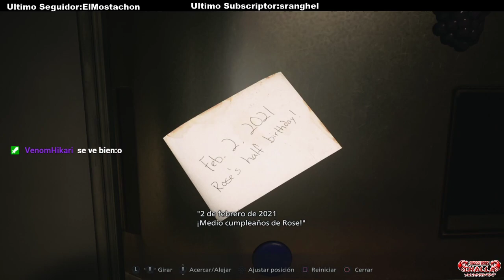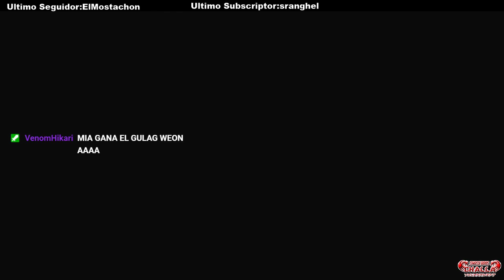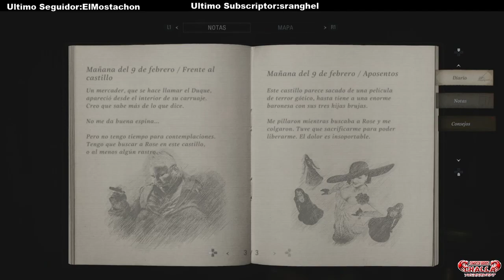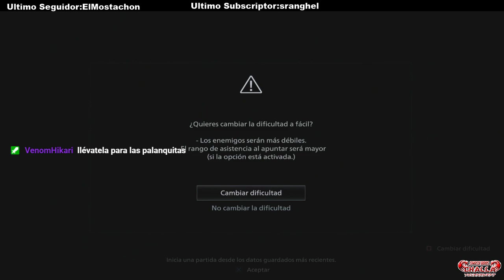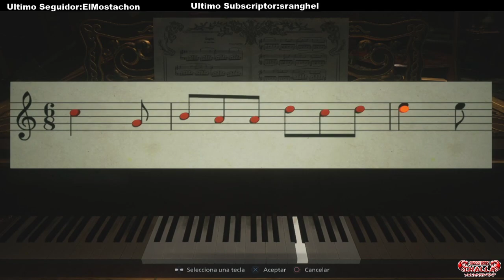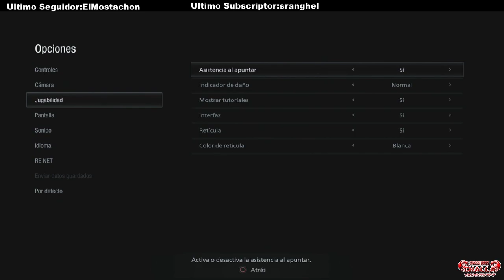Resident Evil 8 Gameplay Parte 1